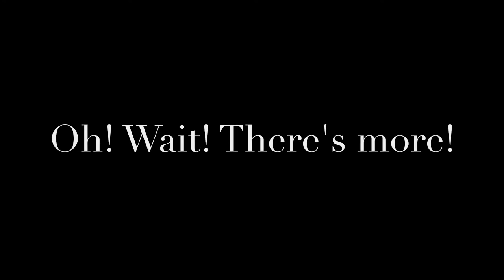BJD Addicts Prompt 30: Multiple Dolls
Hi! Sorry it's been so long since the last video. Senior year and all that. Hope everyone is having a good start of spring!